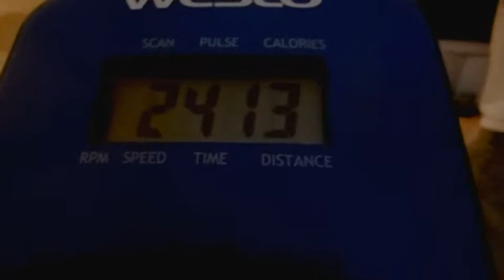WORKING UP A SWEAT WHILE ON THIS WEIGHT LOSS JOURNEY